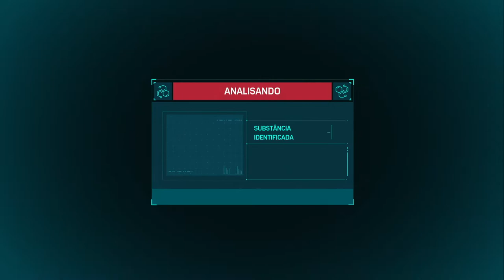Marvel's Spider-Man - Electro e Vulture (Aburtre)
Fala Fiotes!
Finalmente pegamos esses dois safados no pau!
Cola ver!

Kallil Augusto